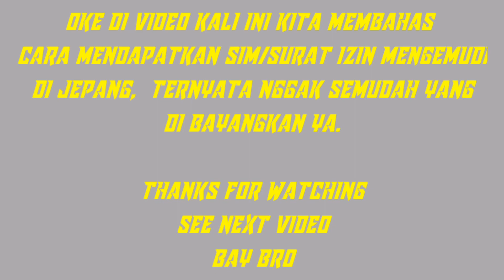Dapat SIM JEPANG?!? SUSAH !!! ini alasan nya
KELINCAHAN ORANG JEPANG BERKENDARA,,,